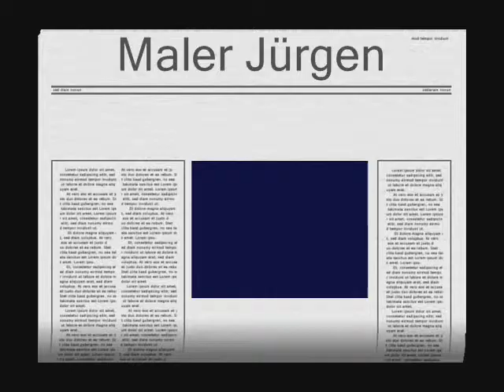Master Painter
holiday painter